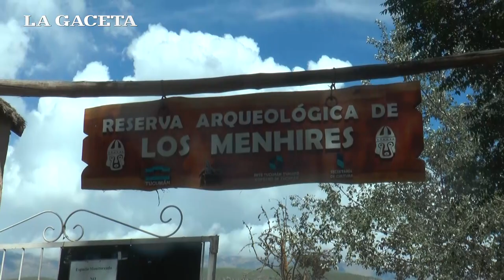Invadieron ilegalmente el predio de la reserva arqueológica Los Menhires